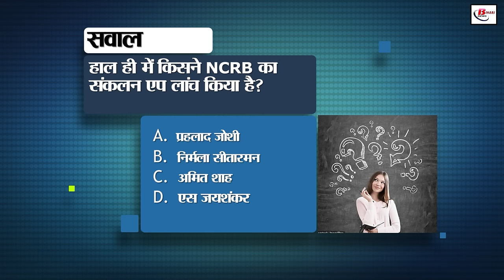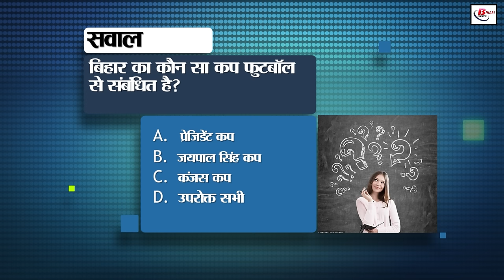Bihar news today live of 21st September 2024.Bihar museum library,BPSC 70th exam,job fair Bhagalpur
Bihar news today live of 21st September 2024.Land survey in Bihar,CM Nitish Kumar,Bihar Museum library, BPSC 70th recruitment exam, job fair in Bhagalpur, Patna
1. If you are looking for a job, pay attention

Recruitment for non-technical posts
Application process starts today

2. Old Jamabandi available online is being corrected
Application process for correction in Jamabandi starts
Apply by visiting biharbhumi.bihar.gov.in

3. Why is the library of Biharmuseumlibrary special?

Library is no less than a five star hotel

Research related books are available here

4. Fourth round of admission process starts today

Admission will be done on 4,469 vacant seats

Students can apply by selecting three colleges

5. Ganga becomes disorderly in Patna

CM Nitish did aerial survey

Gave necessary guidelines to officers

6. Three railway stations included in Amrit Bharat Yojana

Passengers will get world class facilities

Lalan Singh expressed gratitude to Railway Minister

7. Biggest vacancy till date in BPSC

Recruitment for 1964 posts in 70th recruitment exam

Visit bpsc.bih.nic.in to see notification

8. Big change in Employees Provident Fund Organization

PF account holders can now withdraw 1 lakh

9. Action in arson case in Nawada

SHO Nilesh Kumar was made to report to police station

SP sought clarification from SHO

10. Employment fair to be held in Bhagalpur today

From 10 am to 4 pm Camp will be conducted

Register on NCS Portal to participate

11. Preparations for Dussehra begin in Patna

30 Ramlila artists will come from Vrindavan
This time the effigy of Ravana will be 80 feet tall

12. Break in rains in Bihar, heat and humidity increased
Weather department forecasts dry weather
Chances of light drizzle between 23-25 ​​September

13. Land survey work will continue in Bihar
Deadline for submitting documents will be extended
Land Reforms Minister gave information

14. Actress Neha Sharma becomes entrepreneur
Launching her own restaurant in Delhi

Announcement of launching 'Call Me Ten'

15. Workshop on smart prepaid meter concluded
CMD gave instructions to public representatives
'Install meters in all government buildings by 30 November'

16. 171 principals will be appointed in Bihar soon!

Colleges will get regular principals

290 candidates had applied

17. Foundation stone of Darbhanga AIIMS will be laid next month!
PM Modi will do the work of laying the foundation stone
Union Health Minister JP Nadda gave information

18. NEET UG 2024 paper leak case

Charge sheet filed against 6 people
48 arrests have been made so far

19. Congress's big announcement on Nawada case

Congress will give house to the person who lost his home

State President Akhilesh Singh gave information

20. Prashant Kishore's big announcement

'If the government is formed, we will do 5 big works'

'Increase in pension for senior citizens'

21. India's hold strong in the first test match

India took a lead of 308 runs

Virat and Rohit Sharma failed

22. Today's date is recorded in the history of India for many reasons

23. This fake claim is going viral on WhatsApp

Talks of giving financial assistance of Rs 46,715

PIB Fact Check called the news fake

24. TRAI's stick, no mercy for violating the rules

Mobile Companies will be fined

Jio, Airtel, Voda users network will be improved

25. Stock market sets new record

Sensex rises by 1500 points, Nifty rises

6.36 lakh crore earned in one day

26. Governor Arlekar will go to Simaria on 23 September

Will pay tribute to national poet Dinkar on his 116th birth anniversary

The program will be held in the premises of Plus Two school